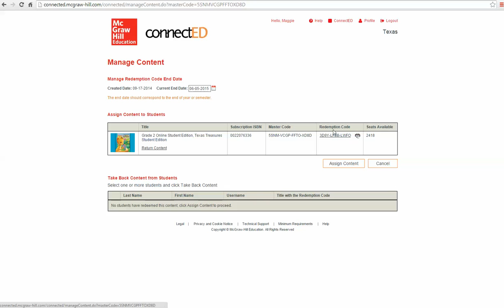How to Add students into Connect Ed using A Redemption Code